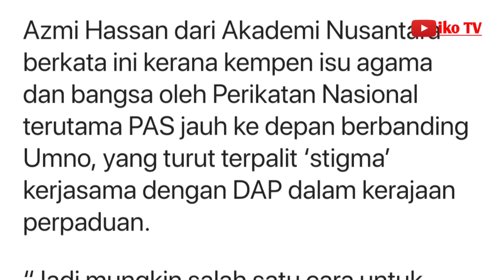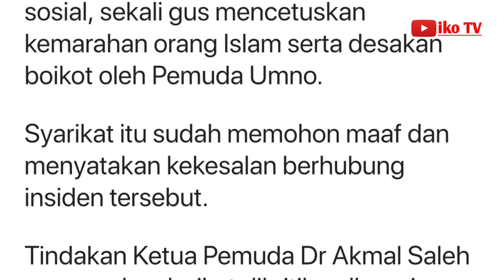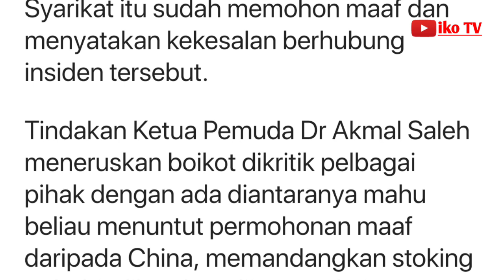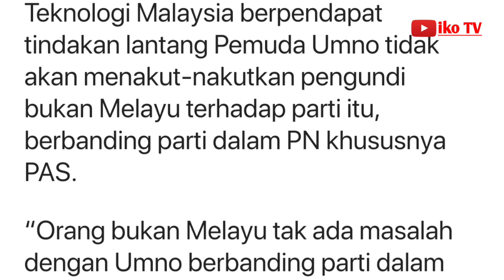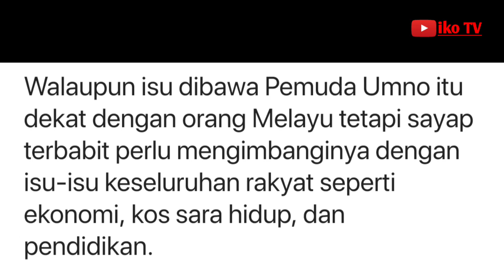Boikot KK Mart: Umno masih sukar tarik sokongan undi Melayu